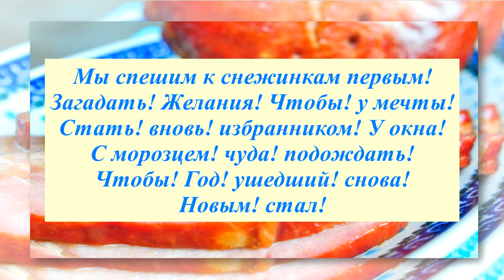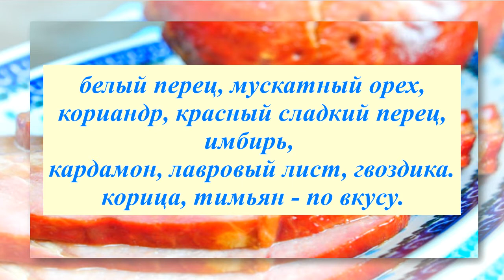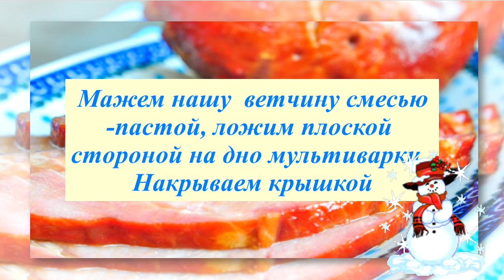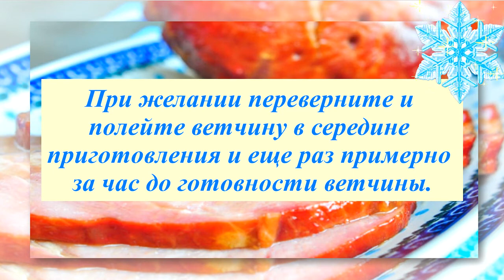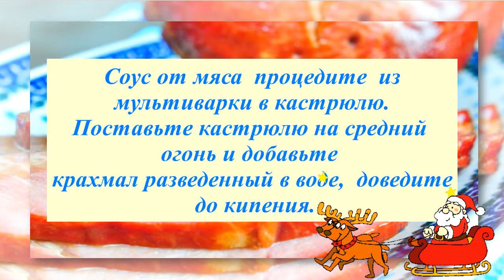ВЕТЧИНА🎄🥩"СТЕФАНИЯ"😋👍КРАСИВО И ВКУСНО🎄🥩HAM🎄🥩'STEPHANIA'😋👍BEAUTIFUL AND TASTY🎄🥩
HAM 'STEPHANIA'🎄😋🥩👍
 Ingredients:
Ready ham 1kg
2 cups apple juice

For the pasta:
 2 cups brown sugar
 1 tablespoon Dijon mustard
1 tablespoon balsamic vinegar
1 tablespoon honey white pepper, nutmeg, coriander, red bell pepper, ginger, cardamom, bay leaf, cloves. cinnamon, thyme - to taste.

Glaze. 2 tablespoons cornstarch 2 tablespoons water. Cooking We take a ready-made ham. Pour apple juice into the bottom of a large oval multicooker

Mix brown sugar, Dijon mustard, balsamic vinegar and honey, all seasonings according to the recipe into a paste. We smear our ham with a paste mixture, lay the flat side on the bottom of the multicooker. Cover with a lid Set the mode to LOW. Cook ham for 4 to 6 hours, or until meat is tender and core temperature reaches 140°F.

If desired, flip and baste the ham halfway through cooking and again about an hour before the ham is done. When the ham is ready, transfer it to a plate and cover with foil to keep warm and rest for 15 minutes.

Strain the meat sauce from the slow cooker into the pan. Put the pan

over medium heat and add starch diluted in water, bring to a boil. Pour the finished icing over the ham. Bon Appetit!

ВЕТЧИНА
"СТЕФАНИЯ"🎄😋🥩👍
Ингредиенты:
Готовая ветчина 1кг
2 стакана яблочного сока

Для пасты:
2 стакана коричневого сахара
1  столовой ложки дижонской горчицы
1 столовой ложки бальзамического уксуса
1  столовой ложки меда
белый перец, мускатный орех,
 кориандр, красный сладкий перец, имбирь,
кардамон, лавровый лист, гвоздика.
корица, тимьян - по вкусу.

Глазурь.
2 столовые ложки кукурузного крахмала
2ст.л.воды.

Приготовление
Берем уже готовую ветчину.
Наливаем яблочный сок на дно
большой овальной мультиварки

Смешиваем коричневый сахар,
дижонскую горчицу, бальзамический
уксус и мед , все приправы по рецепту
 в пасту.

Мажем нашу  ветчину смесью-пастой
ложем плоской стороной на дно
мультиварки. Накрываем крышкой

Устанавливаем режим LOW. Готовим ветчину
от 4 до 6 часов или пока мясо не станет
мягким, а внутренняя температура не
достигнет 140°F.

При желании переверните и
полейте ветчину в середине
приготовления и еще раз примерно
за час до готовности ветчины.

Когда ветчина будет готова,
переложите ее на тарелку и накройте
фольгой, чтобы согрелась и отдохнула
в течение 15 минут.

Соус от мяса  процедите  из мультиварки
 в кастрюлю. Поставьте кастрюлю
 на средний огонь и добавьте
крахмал разведенный в воде,  доведите
 до кипения.

Готовой глазурью полейте ветчину.
Приятного аппетита!